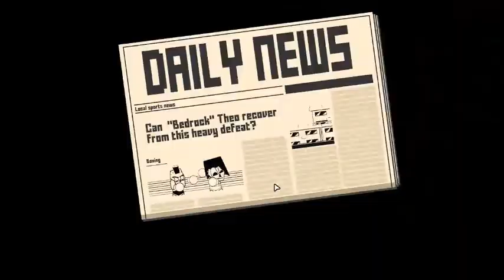#6 Folge Boxing School Miller Erkämpft sich Seine Ehre Zurück!!!